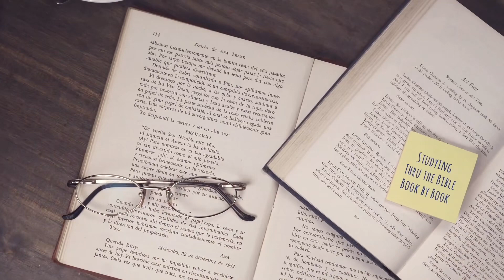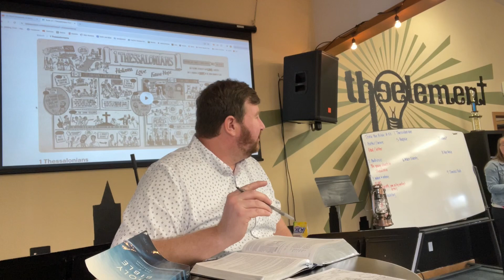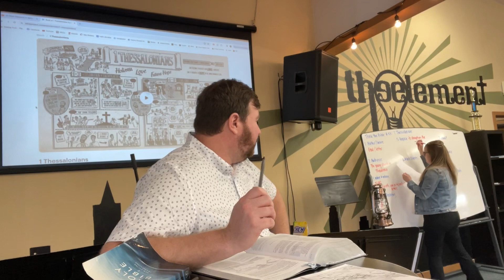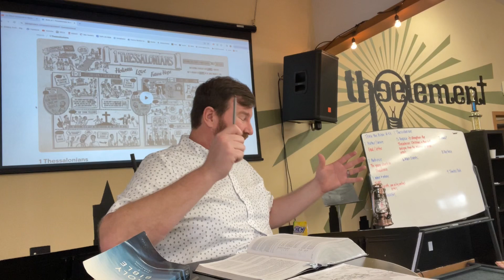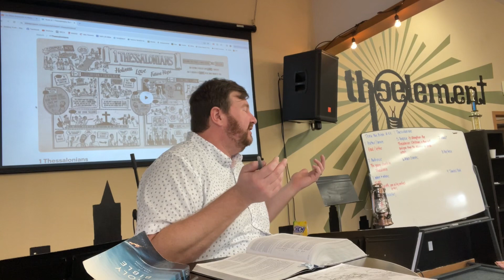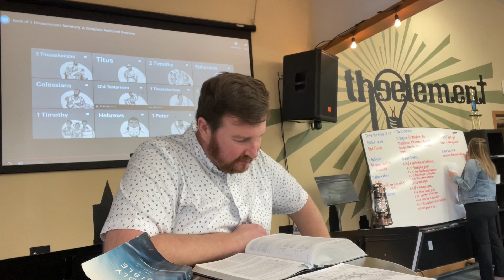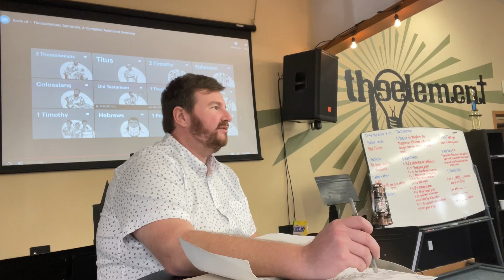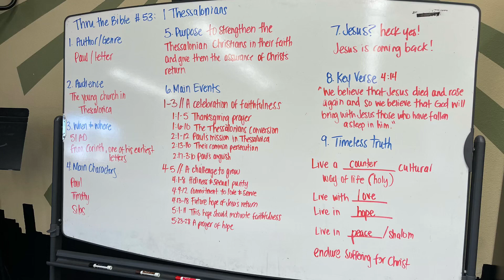Thru the Bible 1 Thessalonians